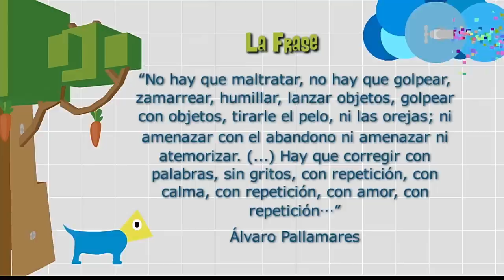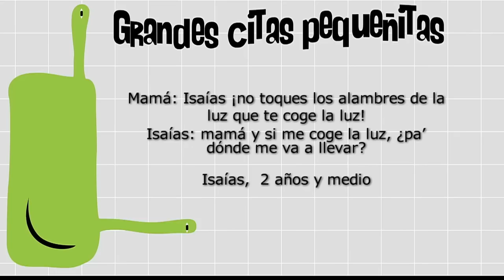Álvaro Pallamares [Paso a Paso TV] Telemedellín